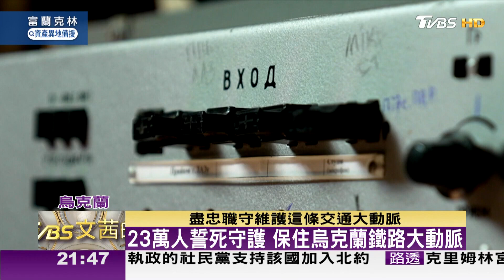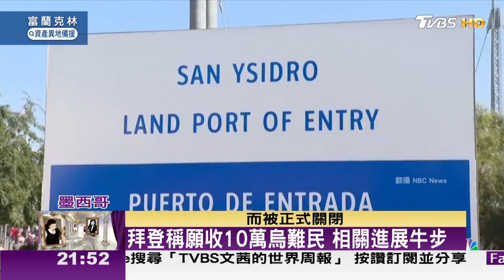戰事不停歇 逾479萬烏克蘭人出逃成難民 TVBS文茜的世界周報 20220416 X 富蘭克林‧國民的基金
● 馬來西亞Astro → 21:00
● 新加坡StarHub → 21:00
● 香港myTV SUPER/ Now TV → 21:00
● 澳門 Macau Cable TV → 21:00
● 菲律賓Sky Cable → 21:00
● 印尼 First Media → 20:00
●澳洲 TVB Australia → 24:00（雪梨時間）
●美國Dish Network → 8:00（美東時間)